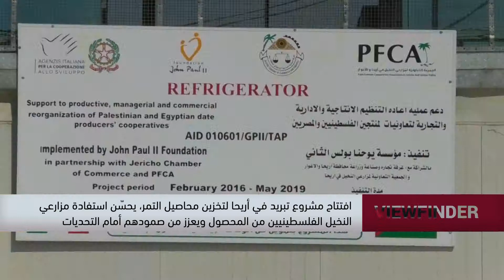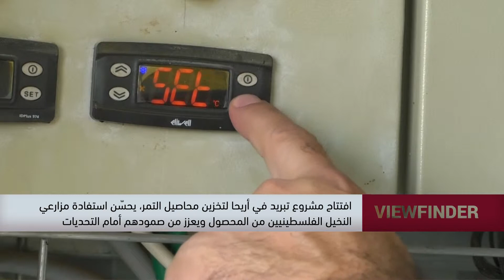افتتاح مشروع تبريد في اريحا لتخزين محاصيل التمر -view finder -14.06.2019 مساواة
Downlink frequency -  الترد :
12645 MHZ

Polarity  - الاستقطاب:
Horizontal

Symb.Rate - معدل الترميز:
27.500  MS/s

FEC - تصحيح الخطأ :

5/6

DL: 11958 H
SR: 27500
FEC: 5/6

48_#
‫#‏فلسطين_٤٨‬
‫#‏فلسطين_48‬
‪falasteen_48#‎‬
‫#‏عرب_٤٨
‪‎arab_48#‬
‫#‏تواصل‬
‫#‏اكسر_حصارك‬
‫#‏بلشنا_نرجع‬
‫#‏شعب_واحد‬
 ‪#‎mosawah‬
‪#‎Equality‬
‪#‎égalité‬
‫#‏مساواة‬
‫#‏حق‬
‫#‏عدالة‬
‫#‏تساوٍ‬
‫#‏تعادل‬
‫#‏تماثل‬
‫#‏تسوية‬
‫#‏معادلة‬